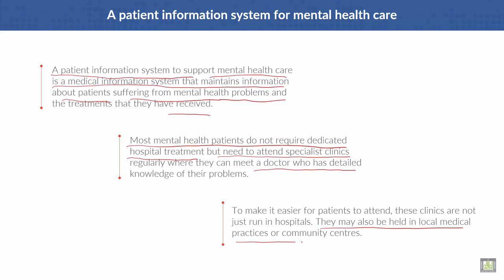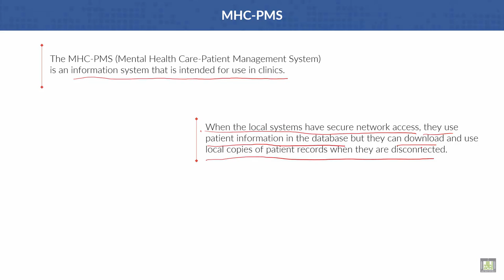Software Engineering | C1 - L11 | A patient information system for mental health care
Lecture 11 :  A patient information system for mental health care